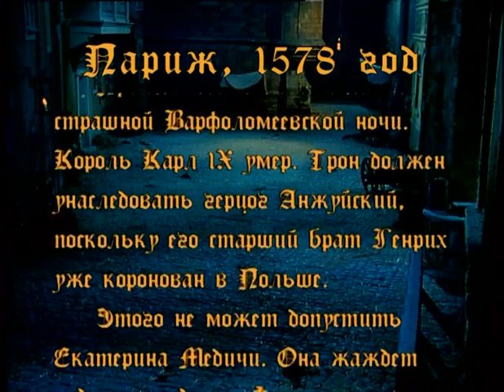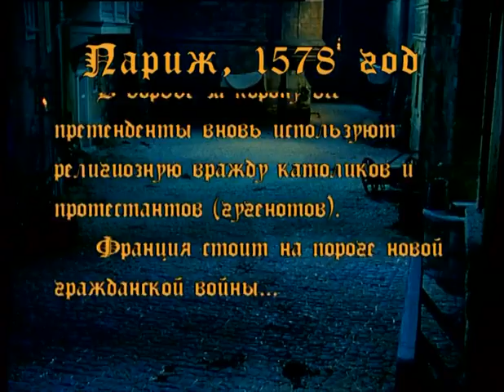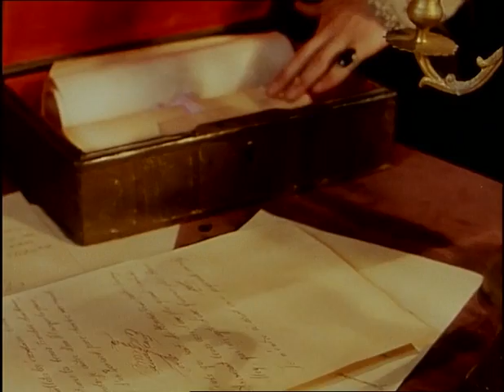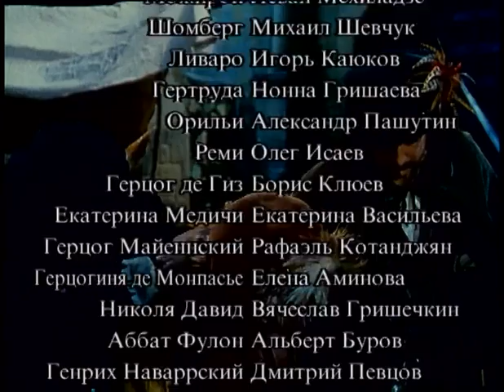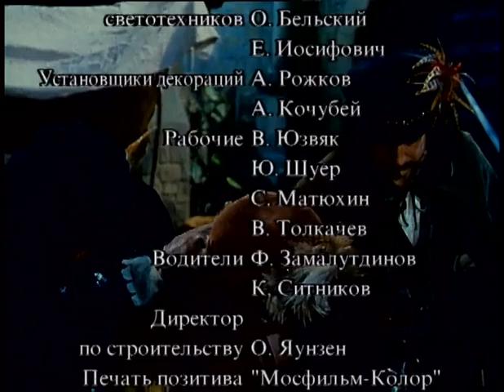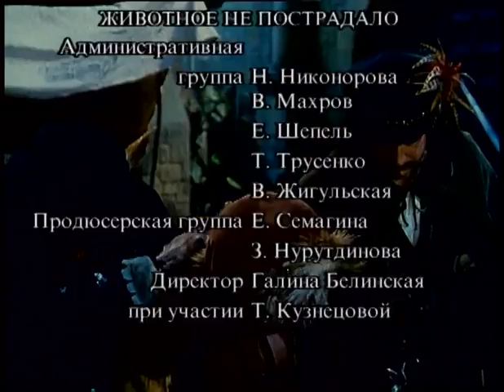La Dame de Monsoreau | Grafinya de Monsoro 01 (English, español, français) Russia 1998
FRENCH SUBS ADDED TO ENGLISH AND SPANISH! Thank you kindly, dear fellow fan of the series, GM Thermeau!

For all fans of Alexandre Dumas` "Valois Romances" and extremely faithful, detailed and lovingly made book adaptations.

Chapter one (Paris, 1578): In which the French Wars of Religion rage on, two kings appear at a wedding ball and the Last Knight reads a poem.

References in this chapter:

St. Bartholomew`s Day Massacre:
"The St. Bartholomew's Day massacre (French: Massacre de la Saint-Barthélemy) in 1572 was a targeted group of assassinations and a wave of Catholic mob violence, directed against the Huguenots (French Calvinist Protestants) during the French Wars of Religion. Traditionally believed to have been instigated by Queen Catherine de' Medici, the mother of King Charles IX, the massacre took place on the wedding day of the king's sister Margaret to the Protestant Henry III of Navarre (the future Henry IV of France)."

As this series follows chronologically after "La reine Margot" ("The Queen Margot", the first book in "The last Valois" trilogy), in which the massacre took place, there will be some references to the event.
The second book was renamed to "Chicot the Jester" in the only English translation familiar to me (instead of "The Countess of Monsoreau").

To switch between subtitles on PC, click on the gear icon at the bottom left of the video player, then choose the desired language on "Subtitles/CC" tab. On mobile devices, click on the three dots at the top right, then select the language at the pop-up.

Please note that the subtitles are not final (unbetaed as of yet), and still subject to changes and corrections. More episodes and more detailed descriptions are to follow.